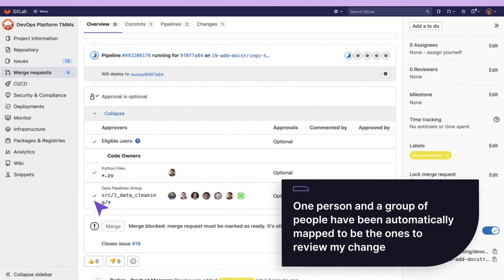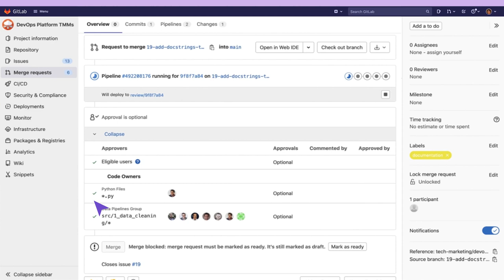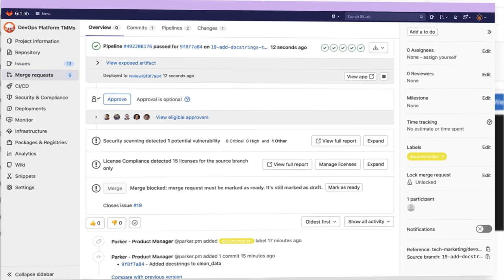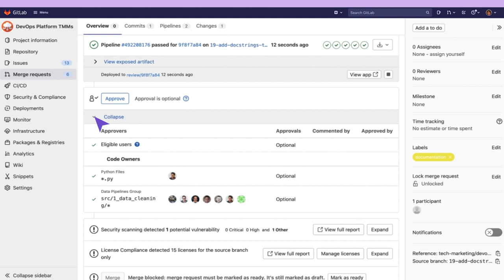Code owners - O basico (HD) - (Portuguese-Brazil)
Code owners - O basico

Use o recurso code owners para definir quem tem experiência em partes específicas da base de código do seu projeto.
Use code owners para criar um fluxo de trabalho de aprovação flexível e garantir a qualidade. Defina os usuários que possuem conhecimento de domínio para caminhos específicos em seu repositório.